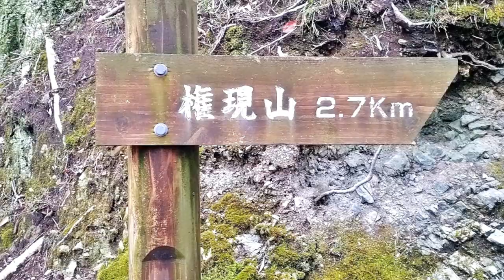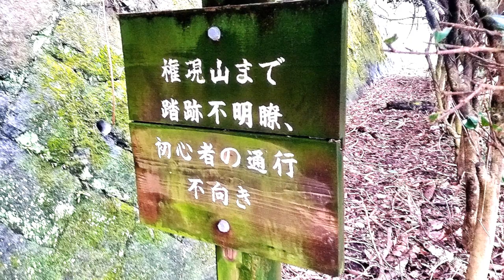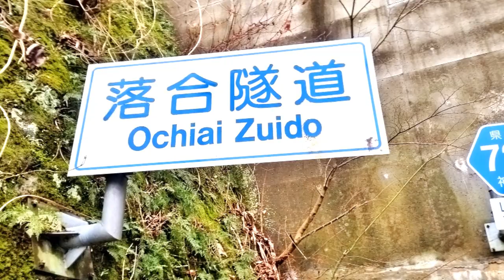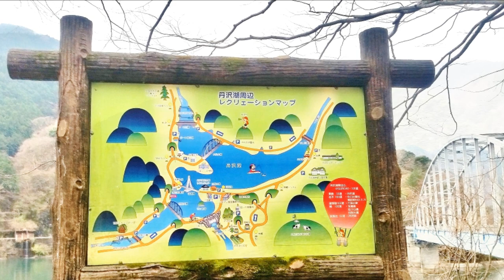「プロガイド登山動画」「丹沢山地 ミツバ岳から権現山とその下山編の動画となります。」「字幕をONにして御覧下さい。」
プロガイドを脱サラ後専業で20年程しております。このコロナが蔓延する中でも皆様の優しさに感謝致します。この動画は当登山教室に御参加頂いた方への当登山教室での無償サービスの動画となります。参加頂いてない方もご遠慮なく御覧下さい。この動画ではミツバ岳山頂からの後編として、権現山までとその下山の模様を収録しています。登山道やその植生に花々も咲き始め、見所一杯の動画となっています。特に難路指定されている登山道の様子も事細かく収録していますので、これから行く方の参考にもなるかと思います。是非御覧下さい。